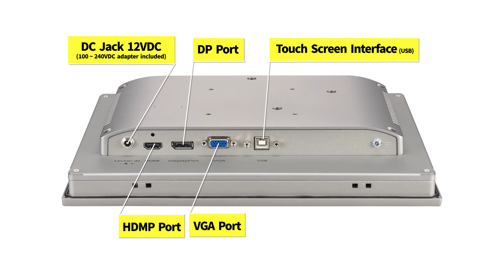New Generation of Industrial Monitors – FPM-217, Advantech(EN)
FPM-200 series is a new generation of industrial monitors designed to provide premium display solutions at an affordable price.